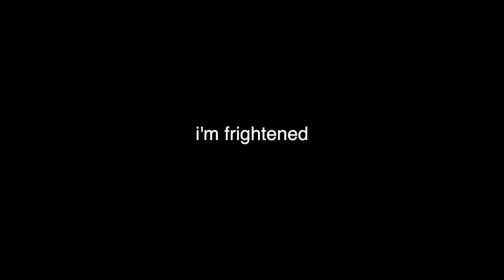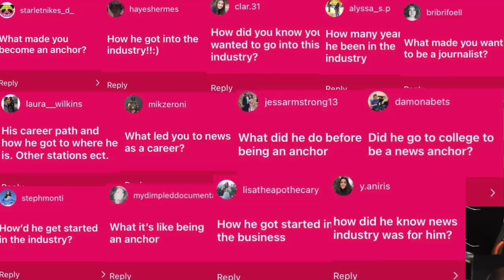what being a TV news anchor is REALLY like + male vs. female makeup routine (ft. bob herzog!)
The day is FINALLY here: Local 12 news anchor Bob Herzog and I filmed a really fun video together! We show you our (VERY different) makeup routines and I ask him some questions you guys wanted to know!

MAKEUP PRODUCTS I USED:
Laura Mercier Silk Creme Foundation (Sand Beige)
Tarte Shape Tape Under Eye Concealer (Light Medium)
 *but I also love and use the IT Cosmetics Bye Bye Under Eye Concealer
MAC Mineralize Skinfinish Natural (Medium)
Makeup By Mario Contour Stick
BECCA Shimmering Skin Perfector (Champagne Pop)
Stila Liquid Lipstick (Patina)
MAC Lipstick (Faux)
NYX Buttergloss (Creme Brulee)